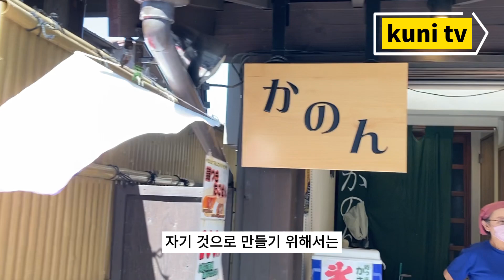[KUNI TV] 인생을 주인으로 사는 방법자신의 언어로 이야기하라!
KUNI TV

인생을 주인으로 사는 방법
자신의 언어로 이야기하라!

오늘은 인생을 주인으로 사는 방법에 대해 대해 이야기하겠습니다.

인간이 동물과 다른 3가지 특징이 있습니다.
사고한다는 점과, 언어를 사용한다는 점과, 두 발로 걷는다는 점입니다.
인간은 두 발로 걷게 되면서 손을 자유롭게 사용할 수 있게 되었습니다.
시야도 한층 넓어졌습니다.
머리를 들고 다니게 되면서 식도나 기관의 구조에 변화가 생겼습니다.
그 결과 언어를 사용하게 되지 않았나 하는 진화론적 추측이 있습니다.
이러한 추측이 맞는다면 걷는 것은 사고와 언어에 영향을 미칠 것입니다.
어깨를 쭉 펴고 많이 걸어 다니면 적극적이고 긍정적인 사고를 더 많이 할 수 있지
않을까요? 그러면 사용하는 언어에도 힘이 생기지 않을까요?

걸으면서 생각하고, 생각하면서 걷고, 그것을 말로 표현하고…
그러니까 걸음을 멈춰서는 안 됩니다. 사고를 멈춰서는 안 됩니다.
우리는 사고가 만들어내는 언어에 따라 살고 있으며, 언어가 만들어 내는 구조 속에서
살아가고 있기 때문입니다.

주체적인 삶을 살아가려면 많이 걸으면서 많이 사고할 필요가 있습니다.
자신의 인생을 진정한 자기 것으로 만들기 위해서는 자신의 언어가 필요합니다.
‘나는 이렇게 생각한다’
‘나는 이렇게 느낀다’
하는 것을 분명하게 말로 표현할 수 있어야 합니다.

자신의 삶을 살지 못하는 사람은 상대방의 언어로 이야기 합니다.
‘그 사람이 이렇게 생각할 지 모르니까 어떻게 해야 할 지 모르겠다’
‘그 사람이 이렇게 느낄 지 모르니까 조심해야 겠다’
늘 이런 식입니다.

‘나는 이렇게 느끼고, 이렇게 생각한다’라고 분명한 언어로 표현하는 것은
자신의 인생을 자기 것으로 만드는 중요한 방법입니다.

주체성 있는 언어는 무엇일까요?
명확한 주어와 동사가 있어야 합니다.
주체성 있는 언어는 책임 소재가 분명합니다.

우리가 일상 속에서 사용하는 언어의 대부분은 누군가의 언어를 빌려서 사용합니다.
예를 들면, TV에서 나온 이야기를 화제로 삼거나, 날씨나 계절에 관련된 무난한 이야기를 하거나
책에서 읽었던 내용을 이야기하는 것입니다.

주체적인 삶을 살려면 남의 언어가 아닌 자신의 언어로 이야기하는 비중을 늘려야 합니다.
내가 어제 햄버거 스테이크를 만들었더니 이런 맛이 났다 거나, 내가 어디를 여행했고, 어떤 에피소드가 있었다는 이야기가 되어야 합니다.
내 친구가 이탈리아 여행을 했는데 참 좋았다더라는 식의 이야기는 주체적인 삶과는 전혀 어울리지 않는 언어의 표현입니다.

주체적인 언어는 주체적인 경험에서 비롯됩니다.
두 발로 꼿꼿하게 서서 많이 걸어 다녀야만 주체적인 경험이 나옵니다.

두 발로 많이 걸어 다니며 주체적인 삶을 살아가는 사람들은 ‘고맙습니다’ ‘미안합니다’라는
말을 아끼지 않습니다.
이 말을 주저하는 사람은 결코 주체적인 삶을 사는 사람이 아닙니다.
내가 주인이 되어 삶을 사는 사람들은 나와 생각이 다른 사람들과 많이 부딪히게 됩니다.
당연히 갈등이 생길 여지가 많습니다.
이러한 갈등을 풀어주는 마법의 언어가 ‘고맙습니다’와 ‘미안합니다’입니다.
상대방에게 신세를 졌을 때 고맙습니다라고 인사할 수 있는 것은 대단히 용기 있는 태도입니다.
주체적인 사람만이 진정으로 고맙다는 인사를 할 수 있습니다.
미안합니다라는 사과의 말도 마찬가지로 용기가 필요합니다.
주체적이지 못한 사람은 이 미안하다는 말을 하지 않기 위해 이리 피하고 저리 피하며 살아가게 됩니다.
나의 주체적인 삶이 상대방과 부딪혔을 때 과감하게 미안하다고 말할 수 있는 용기는 갈등을 피할 수 있는 현명한 지혜인 것입니다.

지금까지 쿠니 티비 시청 감사합니다.